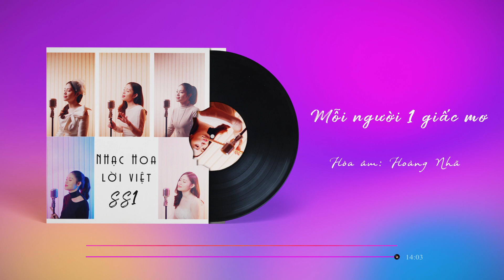Nhạc Hoa Lời Việt Ss1 I Hoàng Ca Thi cover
0:00 Trân trọng (Mưa trên cuộc tình)
5:30 Phi điểu và ve sầu
10:46 Mỗi người 1 giấc mơ
14:57 Là tự em đa tình
19:43 Màu thương nhớ (Kiếp ve sầu) REMIX

Lời việt: Hoàng Nhã
Arrangement: Hoàng Nhã
Mix & Master: Tàu Hủ Production

© Bản quyền thuộc về Hoang Ca Thi Official
© Copyright by Hoang Ca Thi Official ☞ Do not Reup